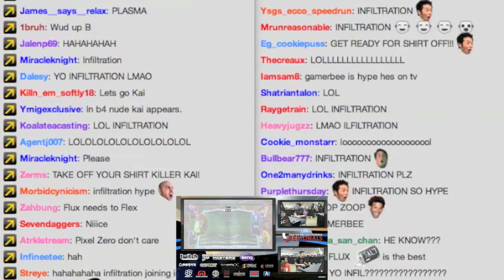Crowd Monsters - Infiltration at SCR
Level Up owns this footage